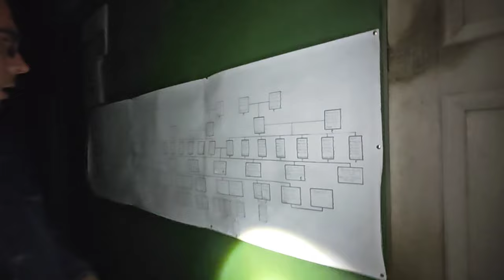El Sol ha Desaparecido | El Plexpero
El Plexpero plexpero en la oscuridad documental sin luz